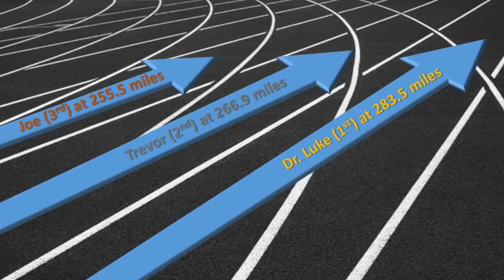Journey to Dirty Update 5 HD